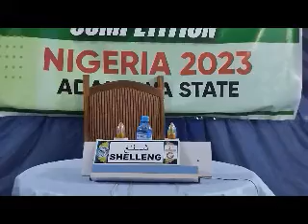FAUZIYYA ADAM GIREI